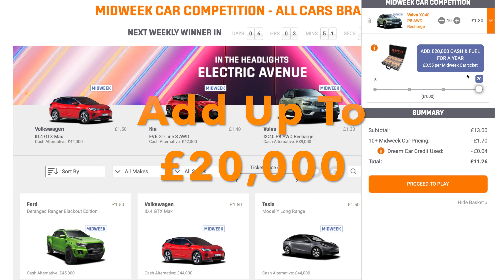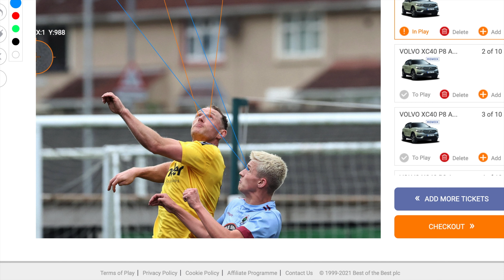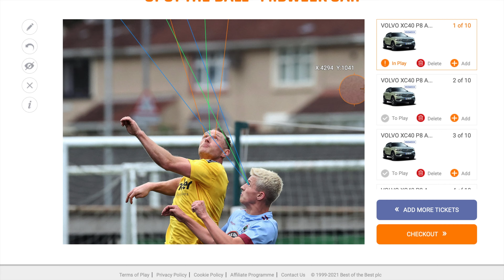BOTB Midweek 45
BOTB how to win? Watch my videos :)
BOTB Midweek Competition (Week 45) 2021

This is the first average coordinate for this competition!

Over £42 million of cars won since 1999!

Get closest to the judges in our skilled Spot the Ball game to win - join the Midweek winners podium!

WINNER ANNOUNCED
Competition ends midnight Wednesday. Winner announced every Friday! Closest position to our panel of Judges wins!